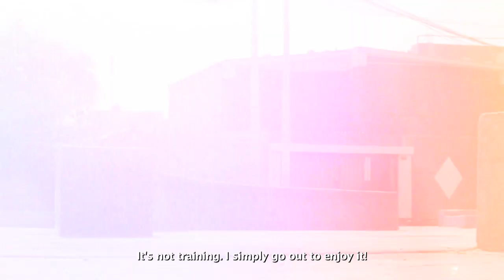Dunkelvolk - INSIDE US - Freddy Wong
INSIDE US - Freddy Wong

Con cada corto "Inside Us" buscamos mostrar una pequeña historia detrás de nuestros embajadores de marca. Ellos nos contarán el real sentimiento y pasión que sienten al practicar sus deportes.

En este primer episodio introducimos a Freddy Wong, skater profesional a nuestra gran comunidad de embajadores.

Música
Tv on radio - Family tree
Crystal stilts - Departure

Filmación y Producción - Radar Skate
- Alberto Gandarillas
- Manuel Villavicencio

Edición - Christofer Razuri

Subtítulos - Jorge Echevarria

Guión y Dirección - Renatto Morillo

Lima, Perú. Mayo 2014